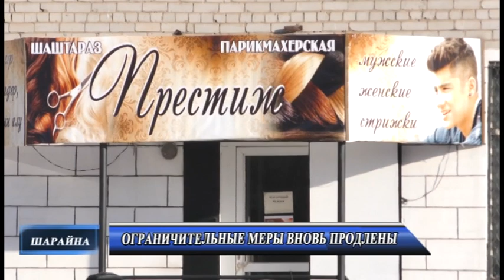Новости рус 18 01 202